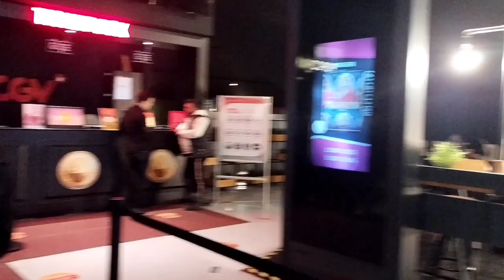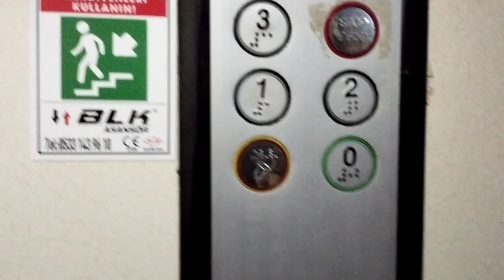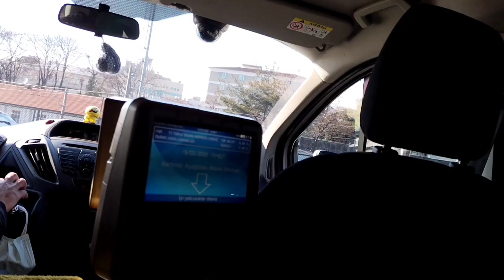MANGA KONSERİNE GİTTİKK🤘💃 BERGENİ İZLEDİK 🤧 BENİMLE BİRKAÇ GÜN (Sonu kötü biten konser 🥲)